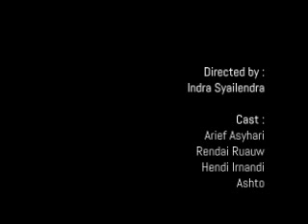Dendam ( Webisodes GML )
Film pendek GML (Webisodes)

" Dendam "

Directed by: Indra Syailendra

Cast:
Arif Asyhari,
Rendai Ruauw,
Hendi Irnandi,
Ashto Handoyo